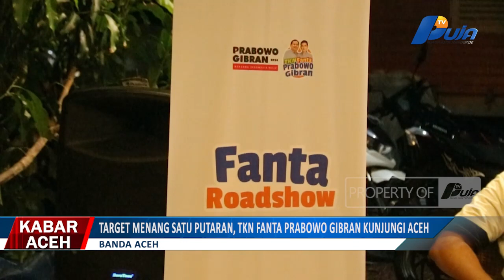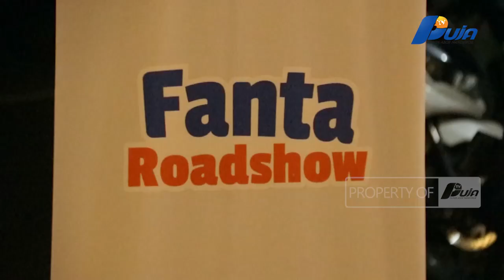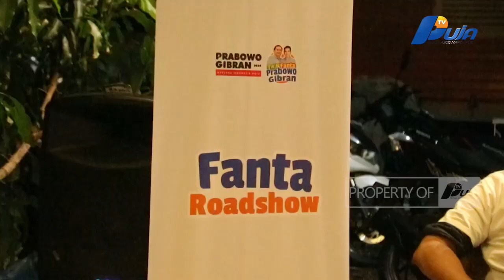Target Menang Satu Putaran, TKN Fanta Prabowo Gibran Kunjungi Aceh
Tim Kampanye Nasional Pemenangan Capres Pasangan Prabowo – Gibran Melakukan Roadshow Fanta Pemilih Muda Ke Berbagai Daerah Di Indonesia. Roadshow Kali Ini TKN Fanta Singgah Di Aceh Guna Menggaet Suara Millenial Generasi Z Untuk Kemenangan Prabowo Gibran Yang Pertemuannya Berlangsung Di Salah Satu Hotel Di Banda Aceh